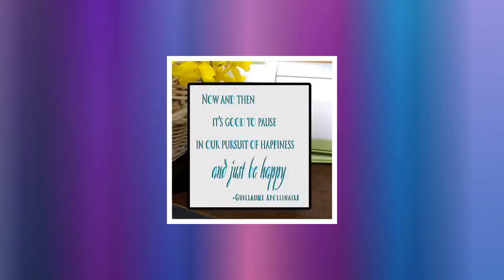Ceramic Photo/Quote Tiles - MOM, MOTHER - Desktop Decoration Tiles - Tabletop Decor Tiles - Wall ...